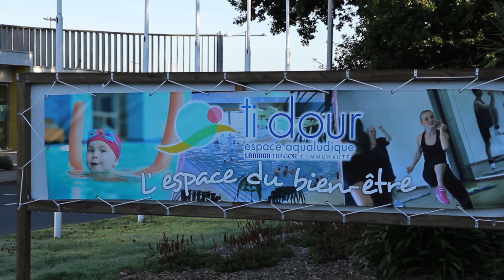Espace aqualudique Ti dour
Un lieu de détente et de loisirs pour tous